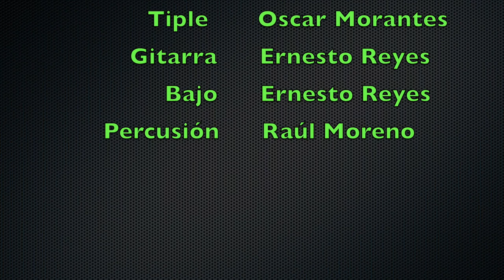Pasillo /RÍETE GABRIEL / quedateencasahaciendomusica / Raul Moreno Percusión Latina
¨Dime con quien tocas y te dire que clase de músico eres¨.
Es un placer tocar con maestros de la música y mas cuando es Música folclórica Colombiana
Gracias a:
Saxofón        Rodrigo Andica
Tiple              Oscar Morantes
Gitarra           Ernesto Reyes
Bajo               Ernesto Reyes
Percusión     Raúl Moreno